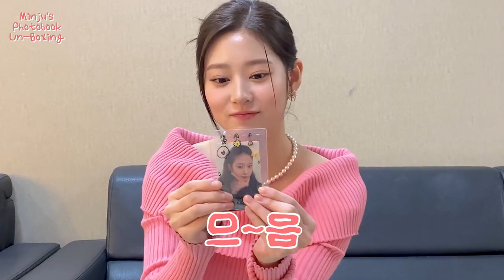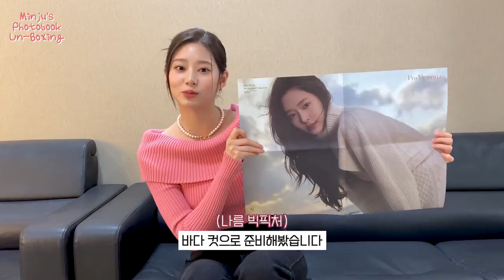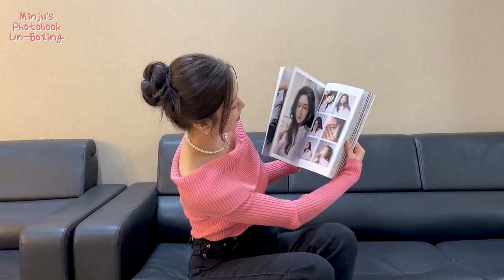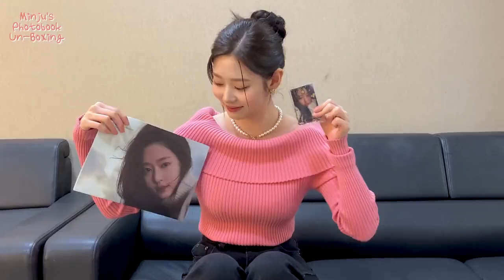(ENG SUB) | [IZ*ONE] Kim Minju | Twitter [𝐏𝐑𝐎 𝐌𝐄𝐌𝐎𝐑𝐈𝐀] Mingtobook unboxing 👀💖| 220104